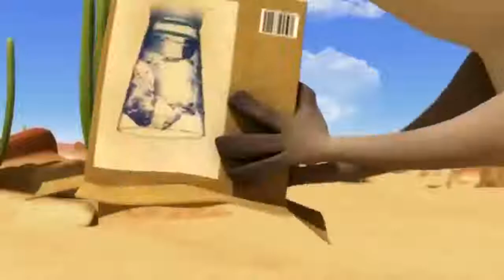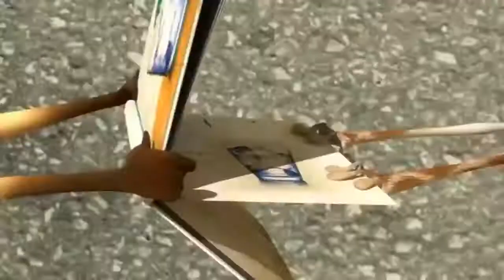The Best Oscar's Oasis Episodes 2018 Top Gun & Road Runners